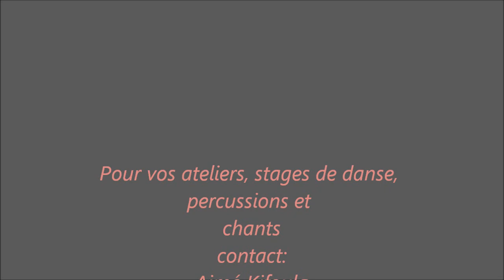danse africaine à Pékin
Atelier de danse africaine à Pékin (Chine), par Aimé Kifoula (Danseur Chorégraphe)